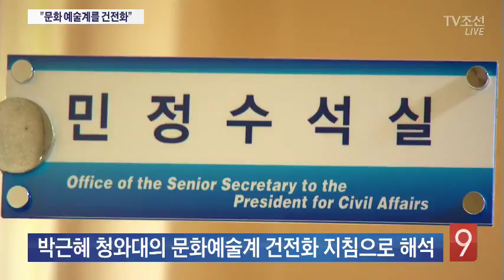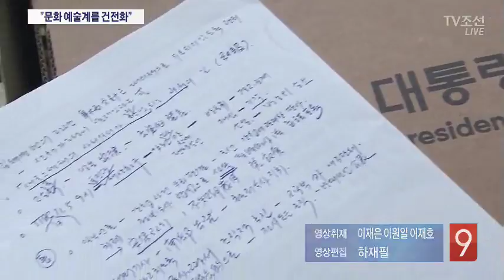문화예술계 건전화 자료도…"문체부 실국장 전원 검증·보수권 우군으로"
청와대가 공개한 문건에는 '문화예술계를 건전화하라'는 내용도 들어있습니다. 문체부 직원들을 검증하고 건전보수권을 우군으로 활용하라는 건데요, '블랙리스트' 재판에 영향을 줄 수 있을 것으로 보입니다.